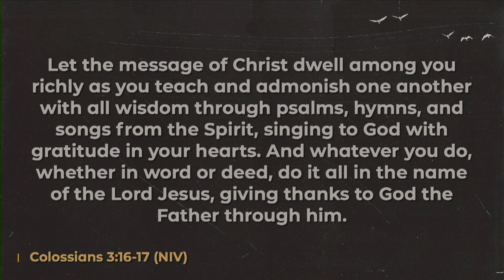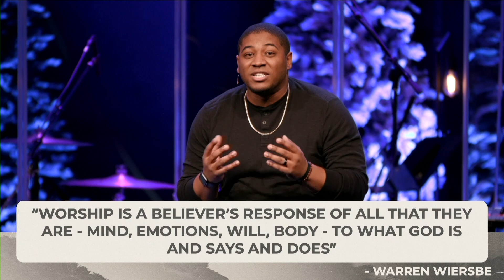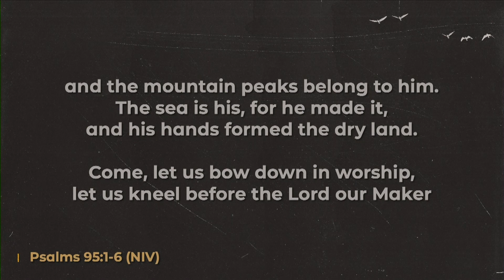2023_01_15 | Why Do We Sing? | Maurice Cox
Thanks for joining us this week.